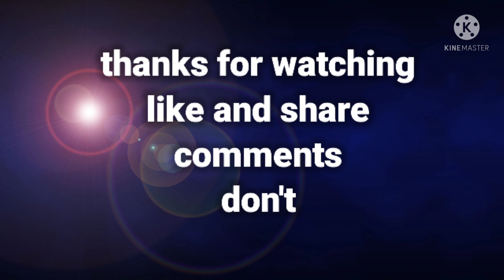HighLight] OP HEADSHOT ❤️ inspiration !!! 🇮🇳🇧🇷🇧🇩🇹🇭🇳🇵🇮🇩🇹🇳🇲🇦🇪🇬🇻🇳🇩🇿❤....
❤️ video title : - HighLight] OP HEADSHOT ❤️ inspiration !!! 🇮🇳🇧🇷🇧🇩🇹🇭🇳🇵🇮🇩🇹🇳🇲🇦🇪🇬🇻🇳🇩🇿❤.

🎮 Gamer about :
       Device : Realme 6i (4/64)
       Games : Garena Free Fire
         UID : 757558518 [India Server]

👉 Ignore : - freefireconta spas12 aimbotfreefire hackfreefire sho\\nThey think I'm an Emulatortgunhandcam shotgun x1freefire freefirebrasil freefireclipes melhoresmomentos handcam loud\\na10,a20,a30,a50,a70,a80,iphone, freefire freefirehighlights equipou habash bestplayer m1014 spas12 dpifreefire contarara bestmoments Iphonefreefire androidfreefire emuladorfreefire heroic season equipou highlight freefireconta vendeconta lightff melhorconfiguração freefireclips loud emuladorsmartgaga bluestacks Iphone8plus iphone travando iosfreefire equipou j5prime j2prime mestre clipes loud fail,renabrasil,blackn444,bak,loud,ph,movimentação,como subir capa,co o colocar gel rápido,free fire pro,pro player,ff,higlight,piuzinho,el gato,sansung a10,jogando no a10,jogador mestre,mobile nivel emulador,level up, nobru,como subir capa,mobile,kauan vm, kauan free fire,menino capudo,revelacao mobile, free fire argentina,free fire Tailândia,free fire, heróico,mastro,mestre,platina,kauan ff, x1 dos youtubers free fire оттяжка настройки на телефон для оттяжки в фри фаер настройки для телефона фри фаер настройки оттяжки thedonato como levantar la mira en free fire test freefire galaxy a10 a30 free fire samsung a10 a20 настройки для фри фаер для оттяжки хардскилл скепта а10 баги скилл чювствительность для фрифаер смешные моменты sick saint azoz yt darking b2kill akiles a3sag mrstiven tc luay the best player. фрифаер sensitivitas auto headshot hp samsung wawanmks frontalgaming sensitivitas hp samsung ff sensitivitas samsung ff sensitivitas mp40 sensitivitas shotgun sensitivitas m1014 let's hyper rendyrangers freefire antrax лучшая чювствительность топ мира азамм смайл настройки оттяжки на samsung игры топ игрок в фриаер самсунг а10 boomsniper configuracion de heroico free fire gran mestre configuracion de top global free fire configuracion para samsung free fire configuraciónes de free fire configuración para samsung a20 configuración para samsung a30 configuración para celulares samsung configuracion para samsung a20 configuracion para samsung a10 free fire headshots full tendencias tgb gt pvs gaming#run gaming configuracion para samsung a70 free fire configuracion para samsung a60 free fire configuracion para samsung a30 free fire configuracion para samsung a40 equipou free fire configuracion para samsung a50 free fire configuración para samsung a10 чувствительность free fire лучшаячувствительность vivo y91 free fire golemcito antronixx highlights samsung a 10 samsung a10 configuracion blazze configuracion samsung a10 la mejor configuracion free fire josir yt instagram raiser asi juega un niño de 13 años solucion a bug 360 equipou free fire configuracion samsung a10 free fire free fire samsung a10 elmaczi free fire xxxtentacion, empire, rap, bad vibes forever / empire, hip hop xu0026 rap, xxx, look at me, lil pump, music, bad vibes forever, sad, sad!, juice wrld, members only, hope, music video, 2017, hip-hop, the, ski mask the slump god, エックスエックスエックステンタシオン, revenge, ?, llj, jmp, hip hop, jocelyn flores, wishing well, ski mask, tentacion, икстентасион, xxxtentacion tribute, pop, lil wayne, live, wifisfuneral, official, rip, jahseh onfroy, yung bratz, 2019, trap, jahseh, jesus honcho - infatuated (official music video), emotional rap, yung bratz xxxtentaction, elevator, yung bratz xxxtentacion, elevator xxxtentacion, yung bratz lyrics, xxxtentacion songs, infatuated, xxxtentacion yung bratz, yung bratz artist, arms around you song, arms around you, sway lee, arms around you tribute, rap music, pop music, proudcatowner, xxx tentacion, hip hop music, armaroundyou, armsaroundyou, yung bratz rap, yung bratz song, elevator audio only, yung bratz audio only, yung bratz new song, lilpump, swaelee, maluma, pump, xxxtentacion original,